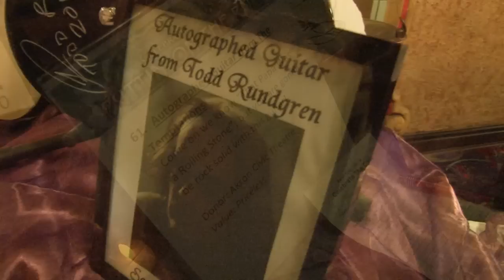puttin' on the ritz party.mp4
Puttin on the Ritz fundraiser for the Akron Civic Theatre.